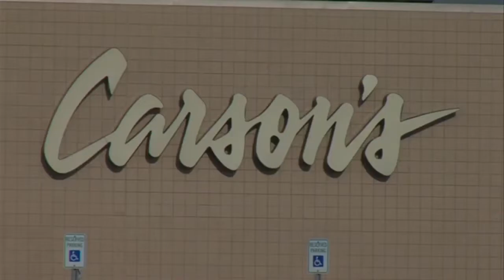Chamber of Commerce reacts to Carson's closing